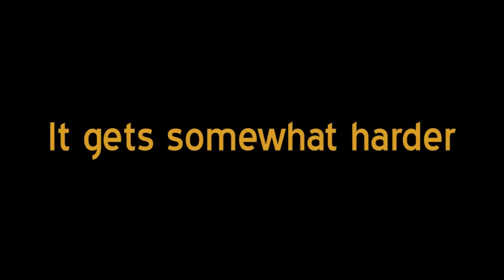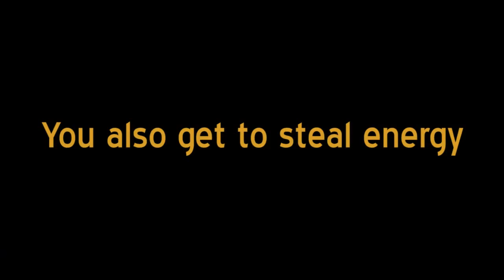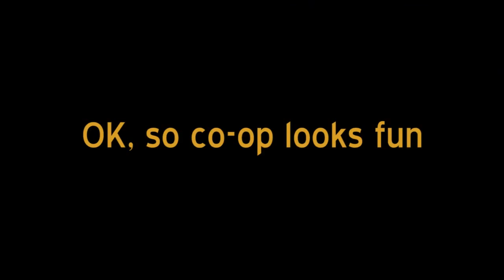A Virus Named TOM» 2